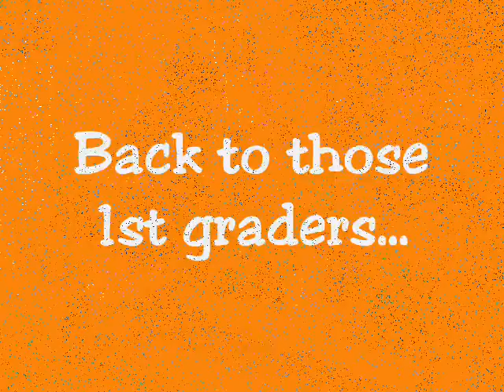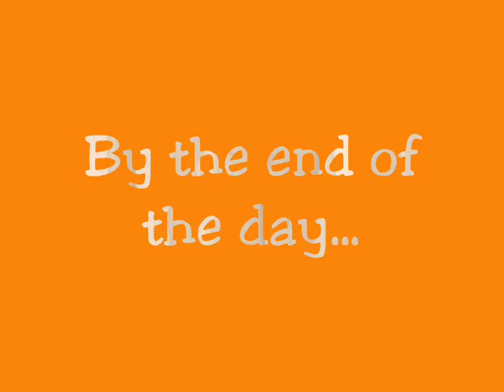Creating a Green Future, Part 1 of 2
Our Honors Chemistry Project Earth video.  We visited Howland Glen Elementary School and met with a 1st grade class to teach them the importance of recycling and keeping our environment healthy.  EDIT: Nevermind, Youtube erased the audio because of the songs, and without the songs the video is worthless.  Disregard this video.